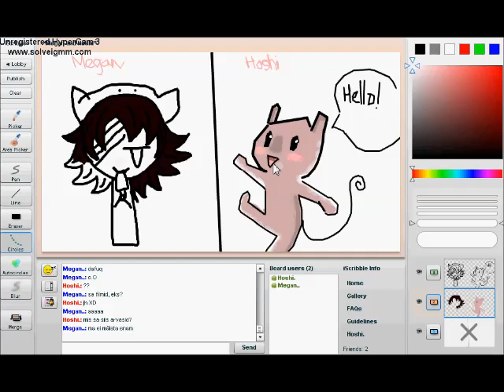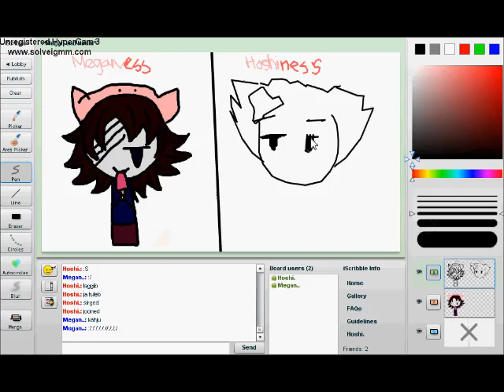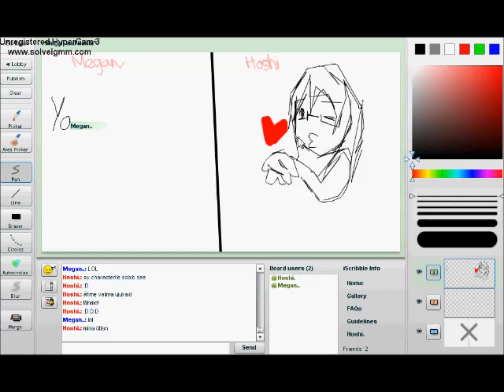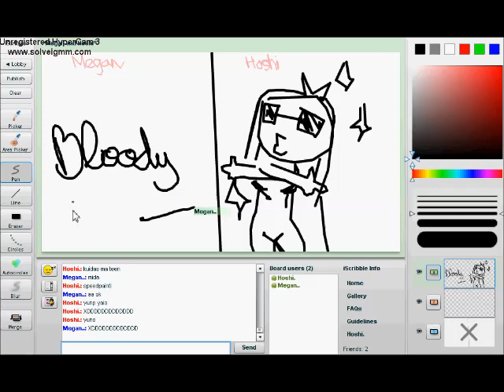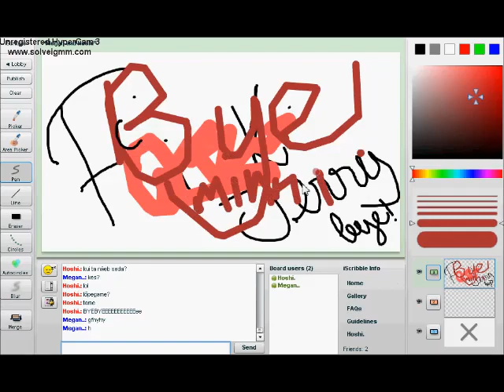Trolling with Megan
I was with my friend in iscribble.